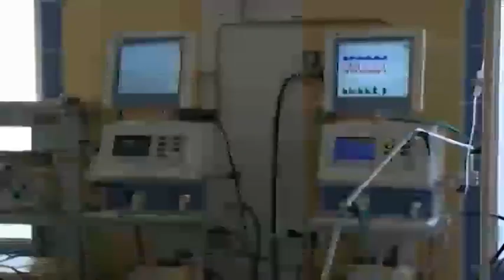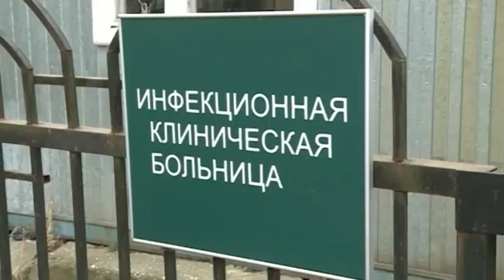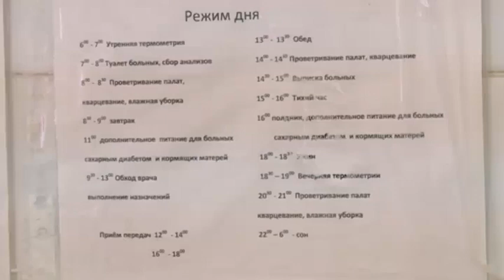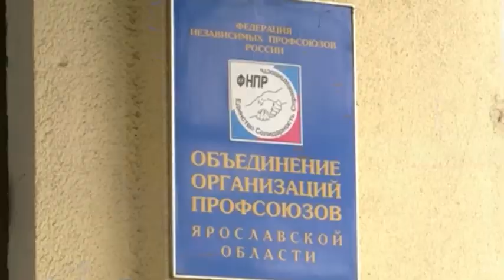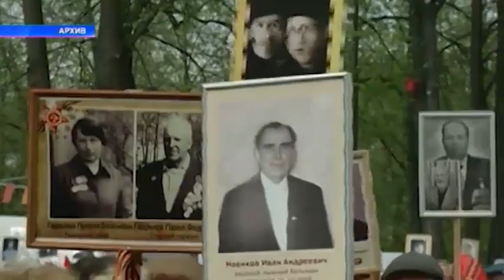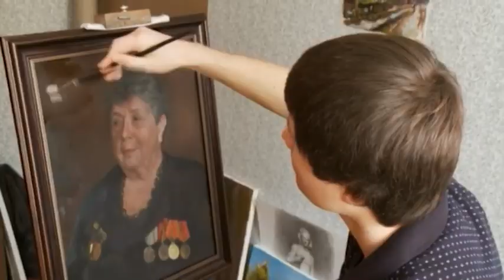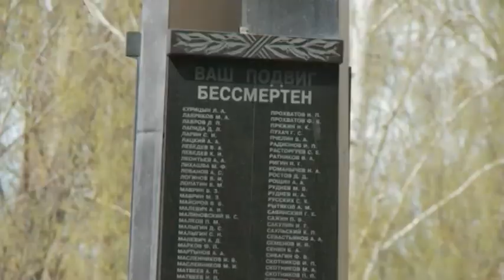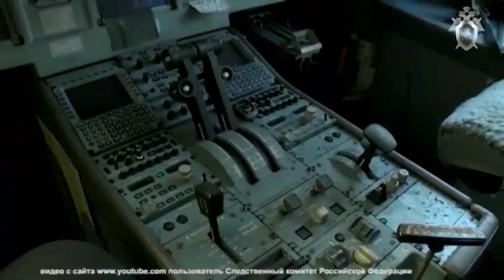Новости города 06.05.2020